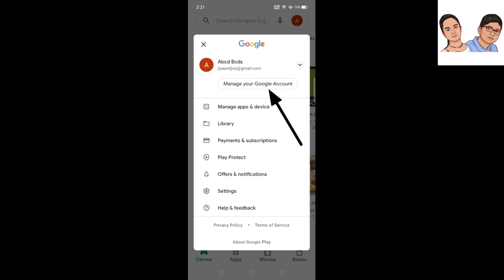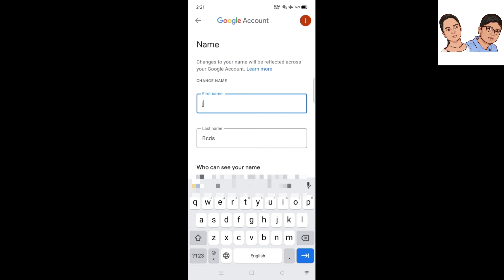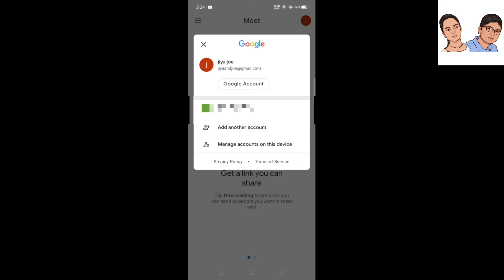how to change Google Account Display Name| how to change name in google meet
how to change name in google meet
how to change name in google meet in malayalam
google meet malayalam
google meet name change in malayalam
google meet name change
new google meet name change malayalam